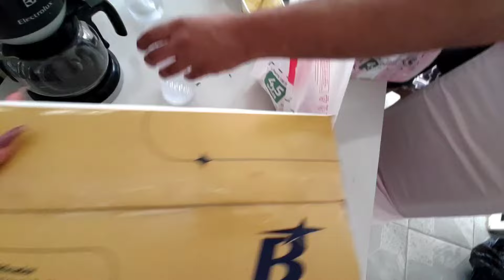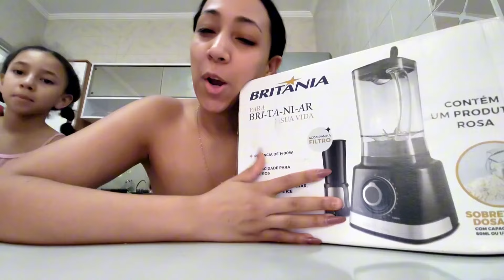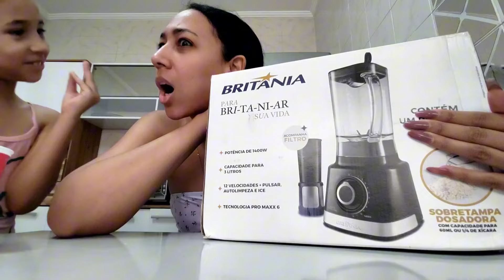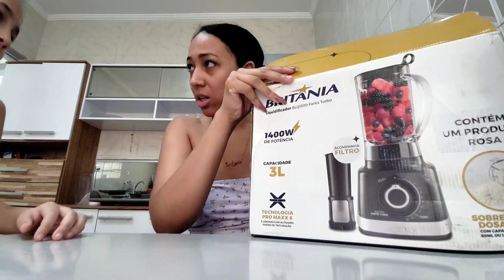Vlog- GANHEI UM LIQUIDIFICADOR ROSA 💖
Oi Preciosaaaa ✨ Comenta meu coração 💖 Obrigada pelo Like

Jogo Temu para ganhar brindes grátis 🎁 obter presentes grátis

olha os links dos copos que eu comprei na Shopee ✨💖